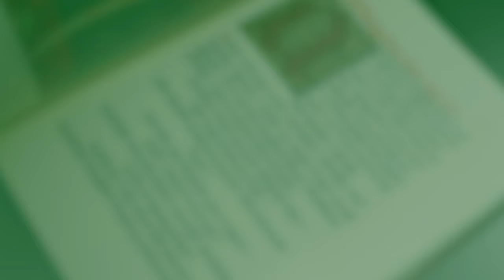When a Mystic Guide Appears in Your Dreams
In this dream interpretation, Jungian analysts Lisa, Joseph, and Deb illuminate the dream of a 23-year-old man who is a robotics and engineering student.

In the dream, he encounters a mysterious female figure who guides him through a labyrinth:

“I am walking through a labyrinth in the dark. I’m feeling my way along old cobblestone walls until a woman carrying a torch finds me. The woman is someone I knew once; we were friends until I was callous towards her in an argument, and we stopped talking. When she found me, I was filled with guilt, and I apologized to her; she replied, “All was forgiven.” She took my hand and guided me through the labyrinth. We eventually reach a staircase going to the surface. We walk out into the light and look upon a barren red landscape, like the surface of Mars. She moves out, and I follow, but when I look to my right, the sky is overshadowed by a massive planet, as though Jupiter sits above my head. It stretched across the horizon. I tried to avert my eyes, and my friend kept telling me that we needed to walk, but I was stumbling and falling. I was nauseated to the point of vomiting. She kept calling out for me, but I fell face-first into the dirt, waking from the dream.”

Uncover your unconscious and join Dream School to learn how to interpret your own dreams. Begin your journey